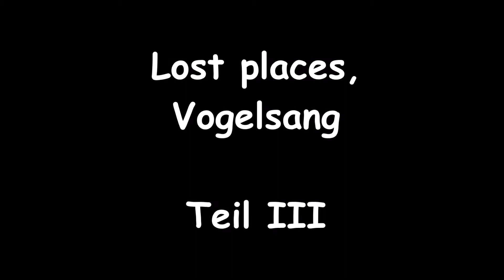Lost places, Vogelsang Teil III